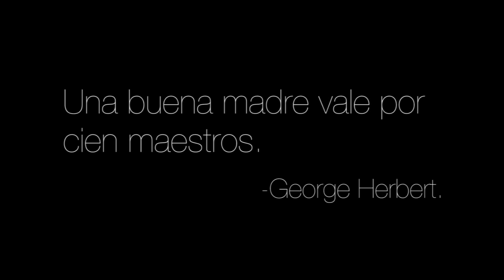Gracias mamá - CEIP Concordia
Video de los alumnos/as de sexto a sus madres.